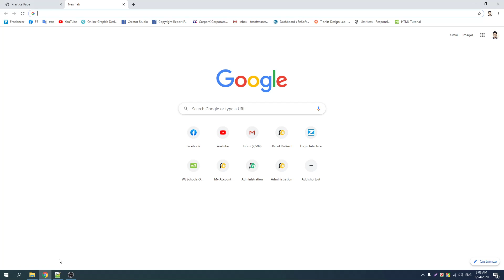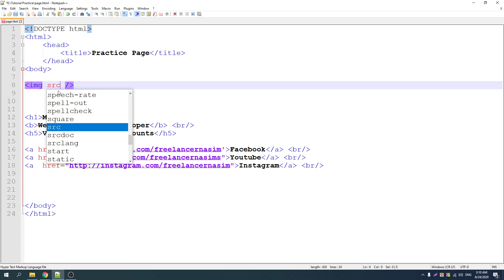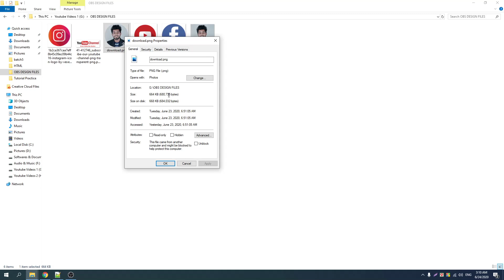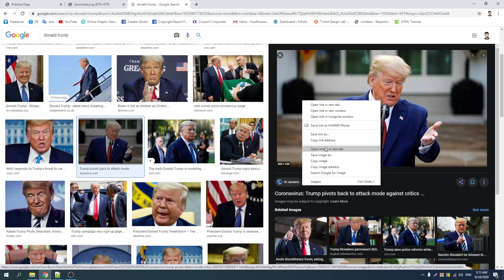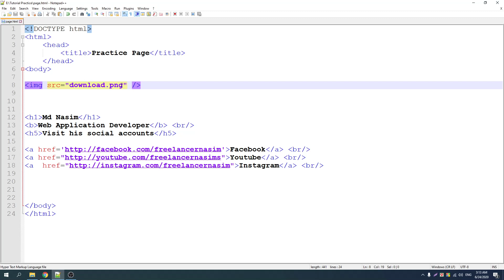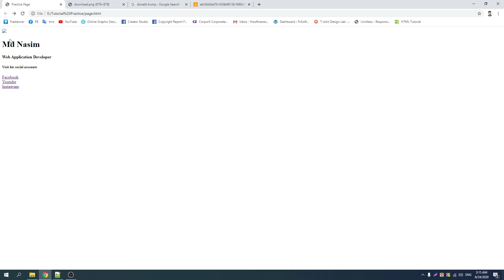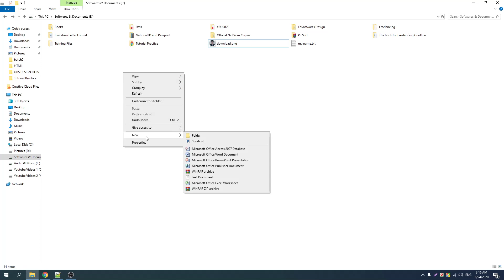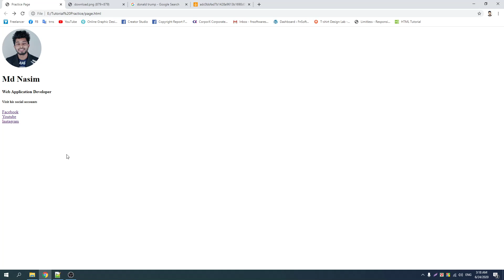17 Img tag & src attribute || Html5 Video Tutorial Bangla by Freelancer Nasim